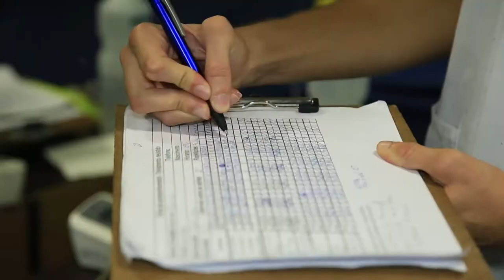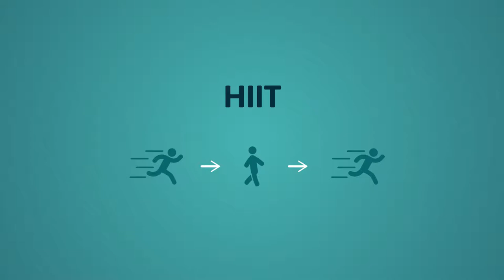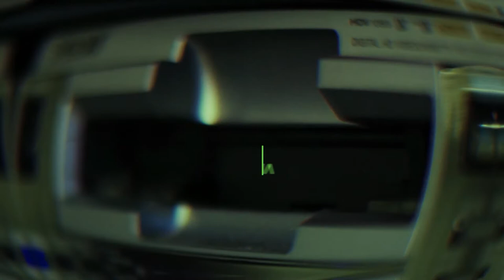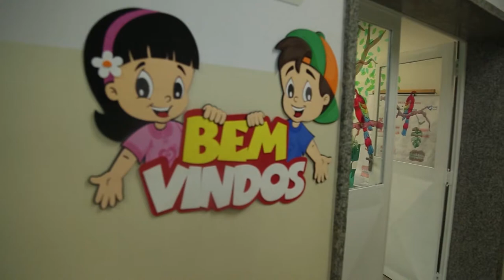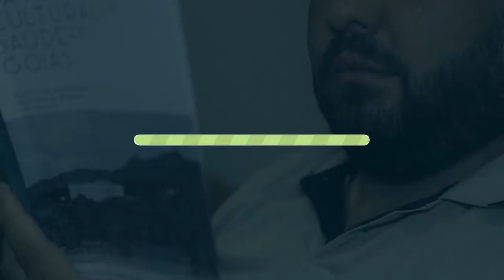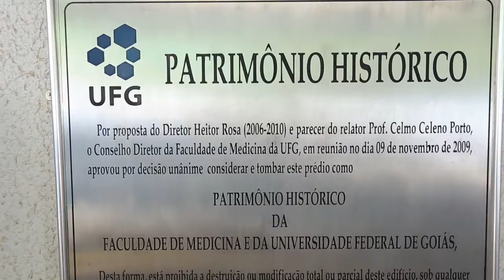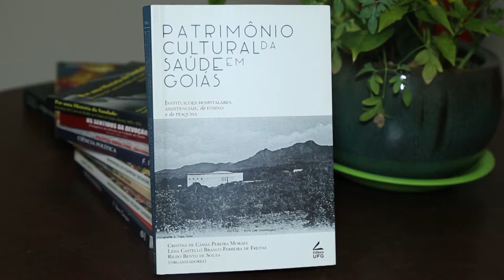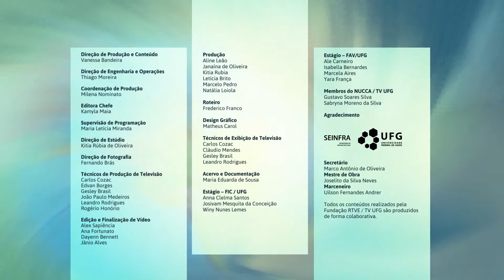Como vai a saúde? | Viver Ciência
Viver Ciência - 7ª temporada
Data de exibição: 03/09/2019 - Episódio 207
Apresentação: Letícia Brito
Tema do episódio: Como vai a saúde?
Entrevistados:
- Prof. Dr. Paulo Gentil - pesquisador FEFD/UFG
- Prof. Dra. Cerise Campos - pesquisadora FO/UFG
- Prof. Dra. Geovanna Machado - coordenadora NESO/PAHPE
-Dr. Rildo Souza - pesquisador FCS/UFG